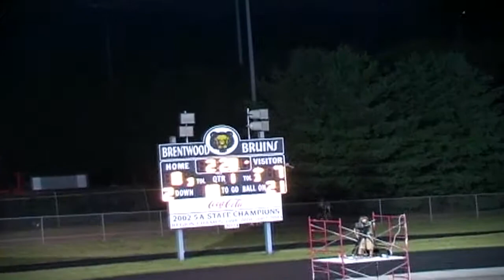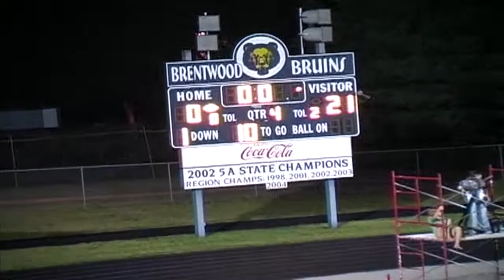Brentwood vs Smyrna 2007